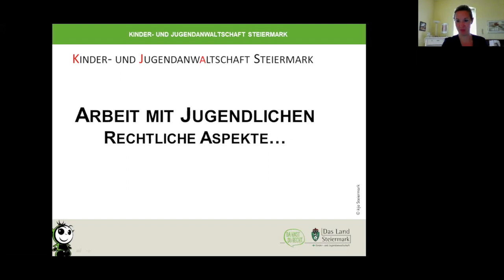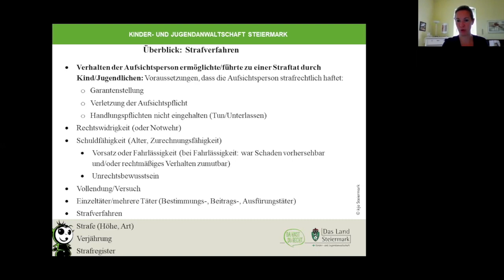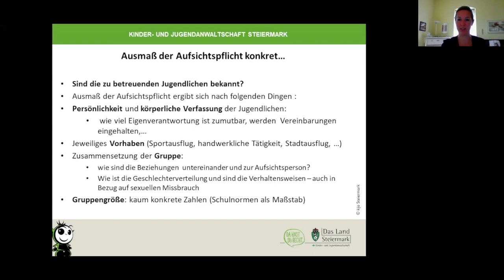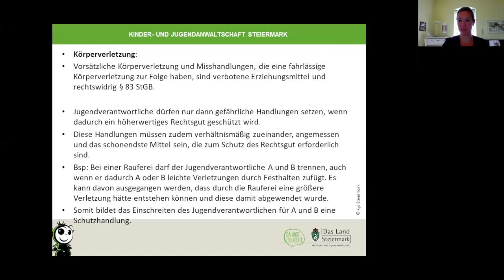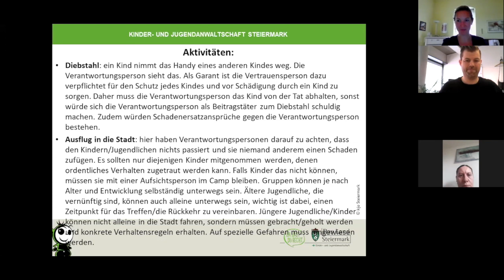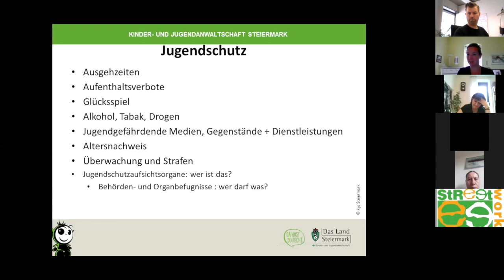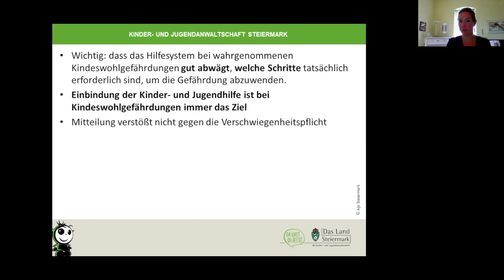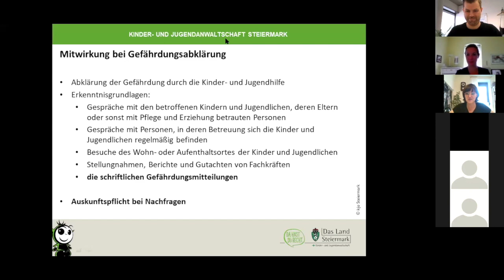LOGO Maiterbildung: Jugendschutz für Jugendarbeiter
Für die professionelle Arbeit mit Jugendlichen bilden vielfältige Bestimmungen und unterschiedliche Gesetzesbücher den Rahmen. In der Online-Fortbildung wird sehr praxisnah auf die wichtigsten Eckpunkte der unterschiedlichen Regelungen eingegangen und anhand von Beispielen die Konsequenzen für die Arbeit mit jungen Menschen gezogen. Es bleibt außerdem genügend Zeit & Raum für offene Fragen.